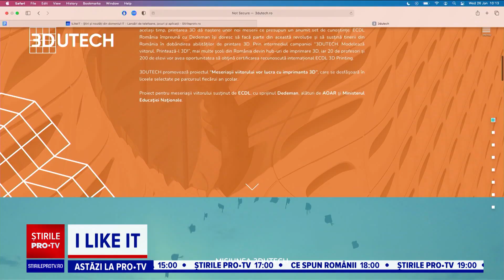Cum poți obține ca elev certificare gratuită în modelare și printare 3D?